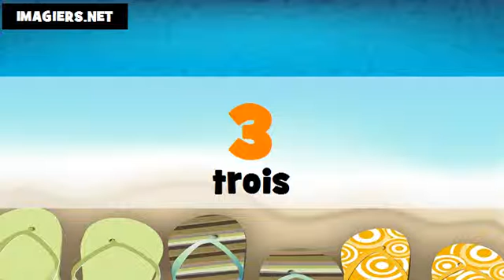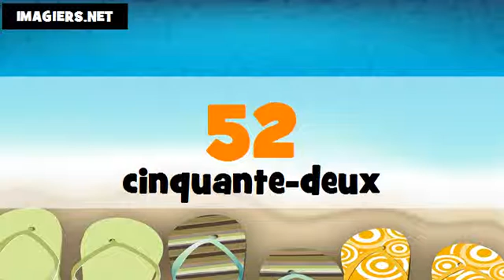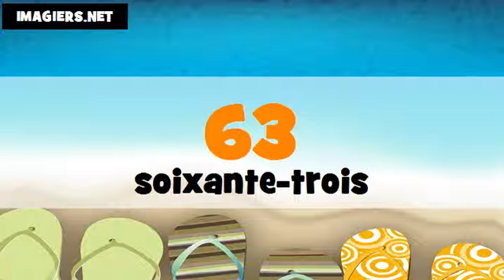The Numbers From 1 To 100 # Korean + French